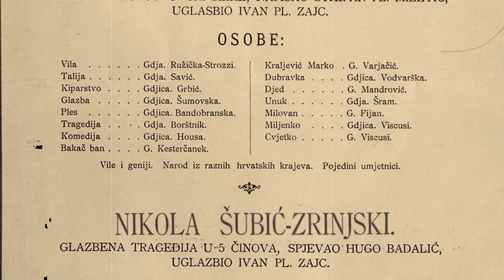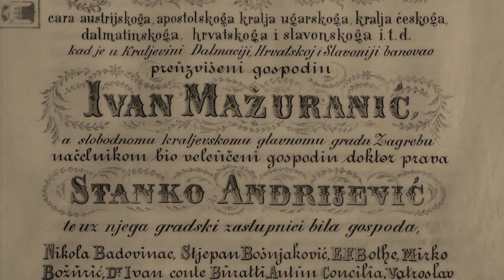Dolazak Kralja Franje Josipa I u Zagreb 1895. godine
Franjo Josip I. (Schönbrunn, Beč, 18. kolovoza 1830. – Schönbrunn, Beč, 21. studenoga 1916.), austrijski car i ugarsko-hrvatski i češki kralj (1848. – 1916.).

Godine 1865. održava se još jedan znakovit Hrvatski sabor, gdje je Hrvatska propustila priliku za dobivanje nekih važnih prava (prilika se stvorila zbog krize i slabosti uzrokovane vanjskopolitičkim neuspjehom). Franjo Josip je ubrzo ušao i doživio poraz u ratu s Pruskom, što je ubrzalo pregovore vezane uz unutardržavne promjene. Već 1867. godine, Franjo Josip potpisuje Austro-ugarsku nagodbu, dokument koji je i na službenoj državnoj razini uveo monarhijski dualizam. Zemlja je podijenjena na dva dijela, Cislajtaniju i Translajtaniju, austrijski i ugarski dio, a naziv države promijenjen je u Austro-Ugarska Monarhija. Hrvatska je u toj podjeli i dalje ostala rascjepkana (Dalmacija i Istra pripale su Austriji, a Banska Hrvatska i Slavonija Ugarskoj, s tim da je Banska Hrvatska imala poseban status), no zato je jedina od svih slavenskih zemalja unutar Monarhije dobila pravo na vlastite pregovore.[6] Nagodbeni ban Levin Rauch, predstavnik unionista, sklopio je 1868. godine Ugarsko-hrvatsku nagodbu, dokument koji je regulirao odnose između Banske Hrvatske i Ugarske. Iako je dokument, cjelokupno gledajući, sklopljen u korist Ugarske, Hrvatska je bila jedina zemlja koja je dobila pravo na kakvu-takvu nagodbu (što je bio značajan korak), a ipak je uspjela dobiti neke elemente autonomije. Kao službeni jezik postavljen je hrvatski, a Banska Hrvatska je dobila autonomiju u pravosuđu, bogoslovlju i obrazovanju (važniji resori, tipa financije, i dalje su bili pod kontrolom Ugarske), a na inzistiranje Franje Josipa dobila je i autonomiju vojske.[6] Jedini znakovit problem bio je status grada Rijeke, koja je trebala pripasti Hrvatskoj, ali je dodavanjem Riječke krpice pripala Ugarima. Riječka krpica bio je komad papira na kojem je napisano kako Rijeka pripada Ugarskoj, a na izvorni dokument nagodbe samo je nalijepljen, što ga pravno čini nevažećim, ali je unatoč tome, Ugarska preko tog grada dobila izlaz na more.[6]

Priznavanje ovog dokumenta izazvalo je burne reakcije u Hrvatskoj, čija je kulminacija bila Rakovička buna Eugena Kvaternika iz 1871. godine. Kvaternik je u Rakovici proglasio samostalnu hrvatsku državu, no brojnim izdajama i spletkama, buna je krvavo ugušena, a njezin predvodnik ubijen.[6] Ipak, Hrvatska mora biti zahvalna Franji Josipu jer je kao jedan od uvjeta o kojima se ne može pregovarati bio postavio da ona bude u Ugarskom dijelu Carstva, ali i da bude autonomna politička cjelina s vlastitim parlamentom i vojskom (od 1868. do raspada Monarhije samo su Austrija, Ugarska i Hrvatska imale vojsku. Nije poznato je li Franjo Josip to učinio zbog povijesnih obveza svoje dinastije ili zahvalnosti zbog pomoći u gušenju revolucije 1848., no činjenica jest da je car omogućio i zahtijevao političku i vojnu autonomiju Hrvatske, čime je ona postala jedina neaustrijska i neugarska zemlja u Monarhiji koja je dobila taj status, a to je velika zasluga upravo samoga cara. Neke teorije tvrde da je pravi razlog ipak bio pragmatični, jer su se u slučaju neslaganja odluke u dvojnoj monarhiji donosili glasovanjem 60 predstavnika Austrijskog, 52 Ugarskog i 8 Hrvatskog parlamenta pa bi u slučaju sukoba dva parlamenta završnu prevagu na stranu Austrije donijela Hrvatska, pod uvjetom da to želi.

Rješavanjem ugarsko-hrvatskog problema Franjo Josip je odlučio riješiti i češki problem radeći novi kompromis s Bohemijskim parlamentom, nakon kojega bi on bio okrunjen za kralja Bohemije (Češke), koja bi dobila autonomiju veću od Hrvatske, ali manju od Ugarske. Bez obzira na oduševljenje Čeha tim prijedlogom projekt propada 1871. godine zbog žestokog protivljenja Nijemaca (Austrijanaca) i Mađara. Nakon toga neugodnog iskustva Franjo Josip odustaje od pokušaja sređivanja nacionalnih pitanja svoje države smatrajući ih jednostavno nerješivim, no to će se pokazati kao ključni problem koji će s vremenom dovesti do raspada Monarhije. Njegov odnos s Ugarskom te njegov odnos prema njoj, bio je poprilično povoljan za Ugare. Kao okrunjeni kralj zemalja Svetog Stjepana, Franjo Josip je bio obavezan zastupati interese Ugarske prema drugim teritorijama, državama i kraljevstvima, s jedinim austrijskim izuzetkom. U skladu s tim on se povlači iz tamošnje unutarnje politike ili kao na primjer tijekom pregovora između Hrvatske i Ugarske o stvaranju ustava zajedničke države, on zastupa Ugarska stajališta (što je rezultiralo potvrđivanjem Riječke krpice).